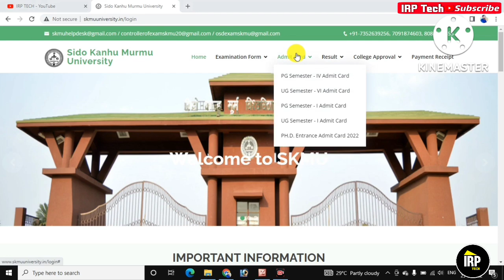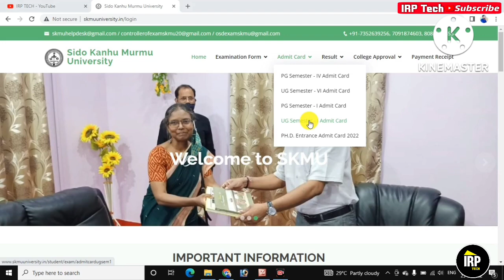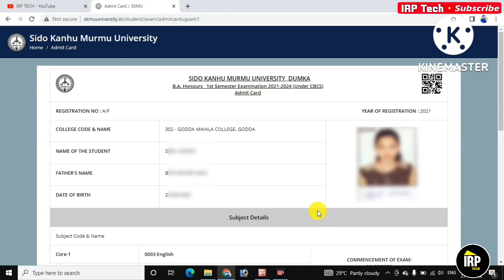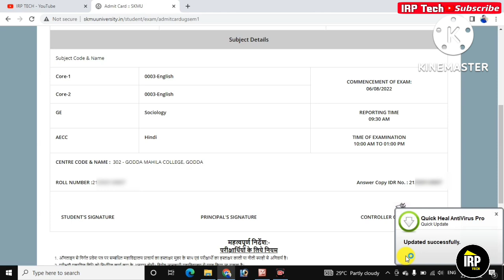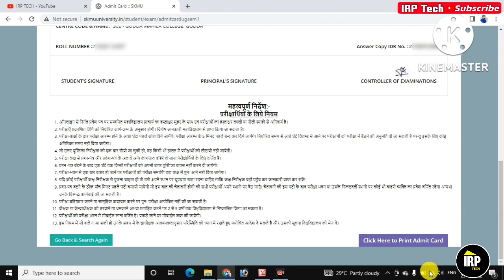SKMU UG sem 1 admit card download online ll how to download skmu admit card UG sem 1 (2021-24) skmu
skmu ug sem1admit card 2022

skmu ug sem1 admit card download 2022
jharkhand news
ignou news
skmu dumka latest
jac ranchi
aadhar card kaise bnaye